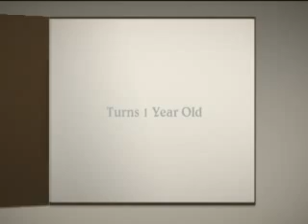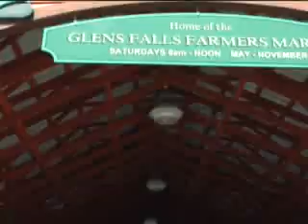Cute Baby's 1st birthday in Glen's Falls, NY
I made this video of my niece Sofie who turned 1 year old. This is of our time in NY for her special day.